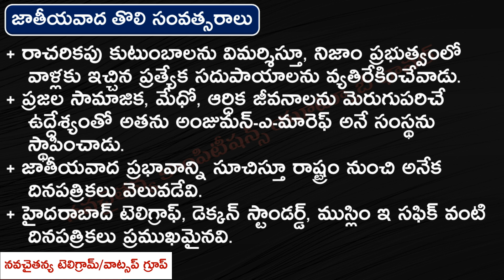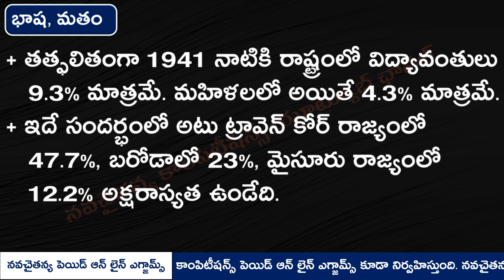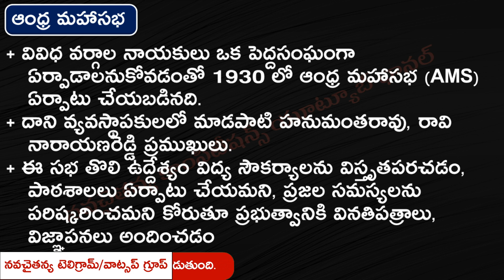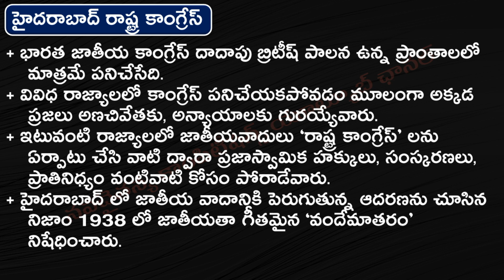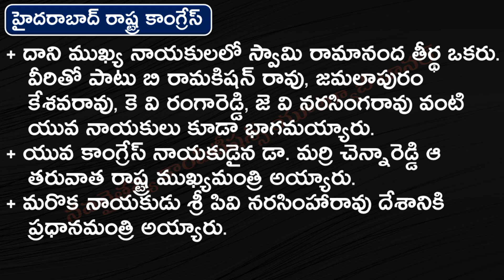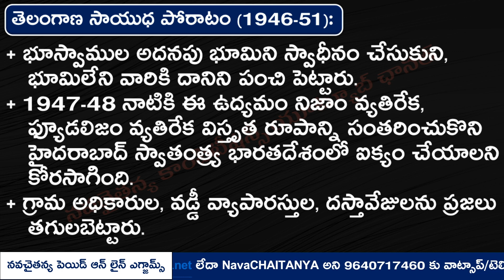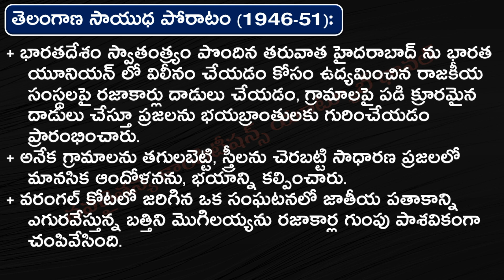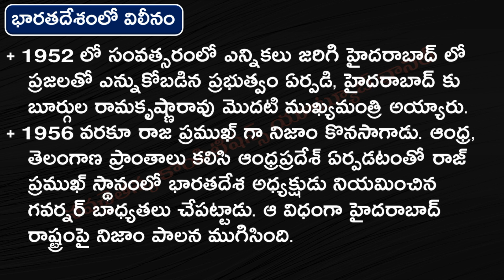హైదరాబాద్ రాష్ట్రంలో స్వాతంత్ర్యోద్యమం - 8th Class Social Studies - Study material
8th Class Social Studies Quick Revision Study Material by NavaChaitanya Competitions online exams portal - Chapter-12 in Telugu: హైదరాబాద్ రాష్ట్రంలో స్వాతంత్ర్యోద్యమం

మా టెలిగ్రామ్ గ్రూపు ద్వారా డైలీ అప్ డేట్స్ అందుకోవడానికి, డైలీ ఫ్రీ కరెంట్ అఫైర్స్ టెస్ట్ లింక్ అందుకోవడానికి క్లిక్ చేయండి

నవచైతన్య కాంపిటీషన్స్ వెబ్ సైట్ ద్వారా మీరు రోజూ కరెంట్ అఫైర్స్ ఆన్ లైన్ ఎగ్జామ్ ను ఉచితంగా అందుకోవచ్చు. ఇంకా ఎన్నో సబ్జక్టులకు సంబంధించిన చక్కని మెటీరియల్స్ ను పిడిఎఫ్ రూపంలో అందుకోవచ్చు.
ఇప్పుడే వీక్షించండి
NavaChaitanya Competitions Online exams portal